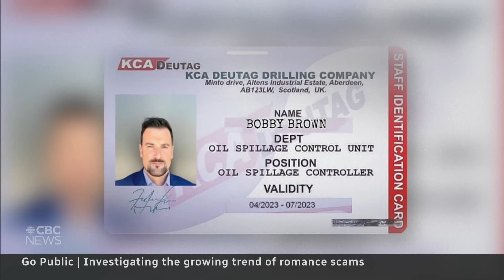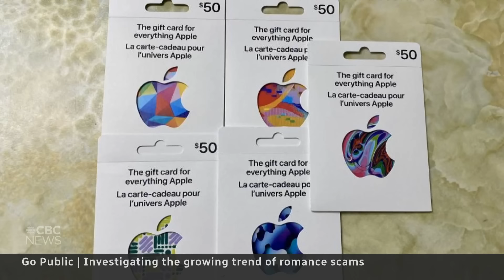What happens when a romance scammer goes after a CBC reporter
An online romance scammer tried to catfish CBC Go Public reporter Erica Johnson, who called him out and convinced him to do an interview.